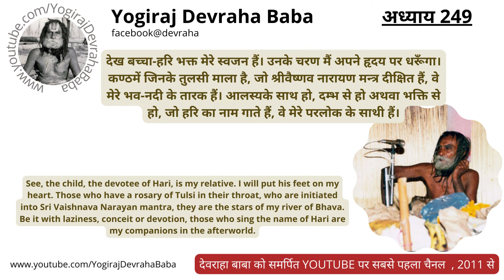देवराहा लीला | Chapter 249 | श्री देवराहा बाबा के शब्द